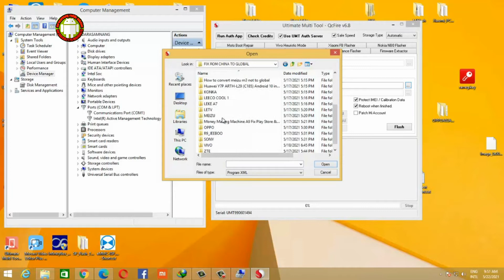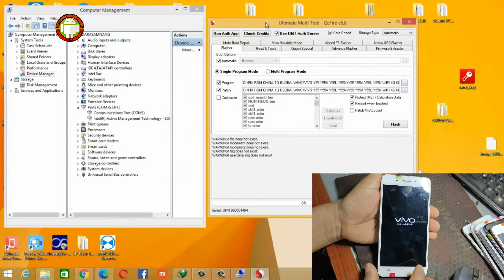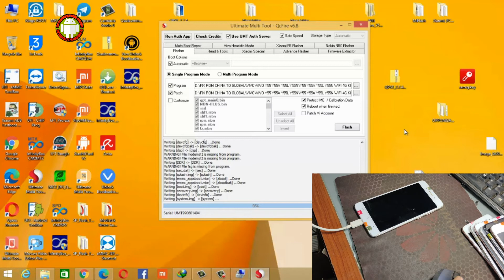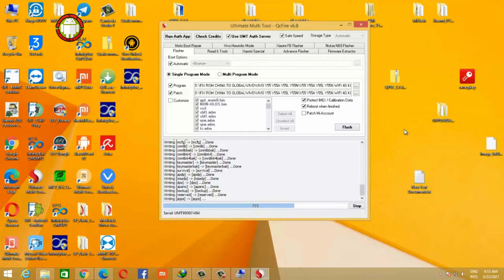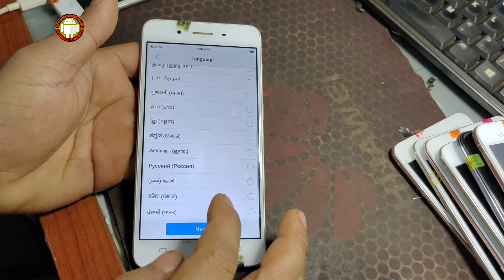how to convert/change vivo y55 y55a y55l y55n to global and unbrick success 100%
This video show you how to convert/change vivo y55 y55a y55l y55n to global and unbrick success 100%.